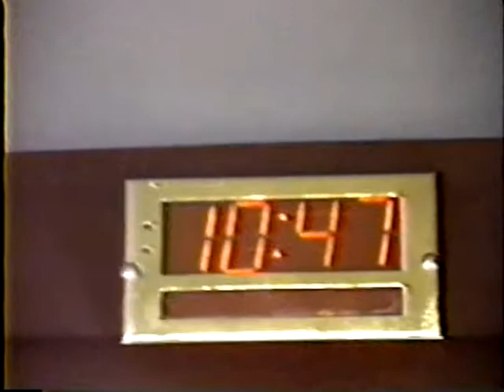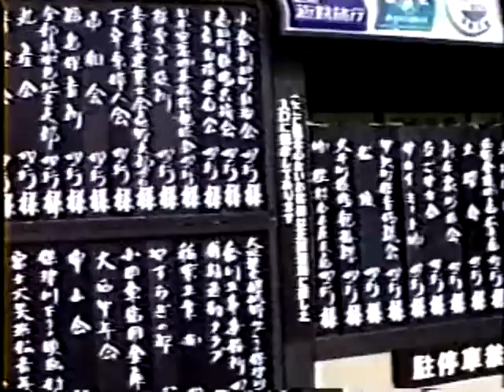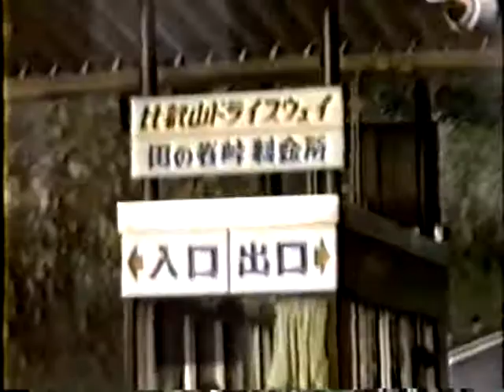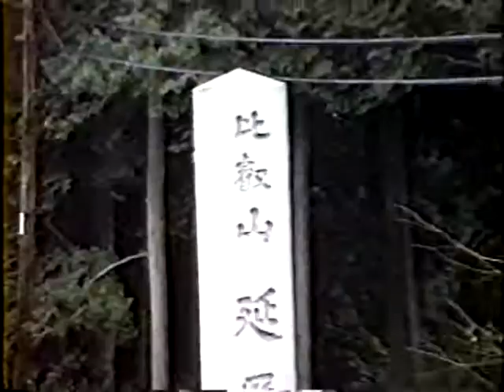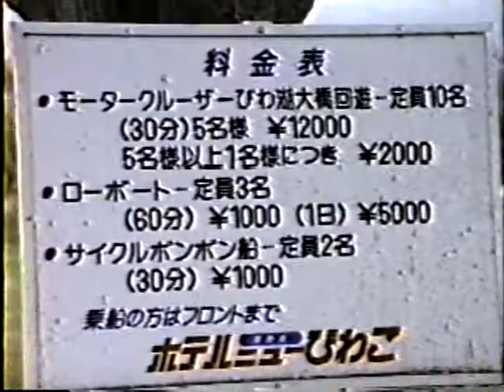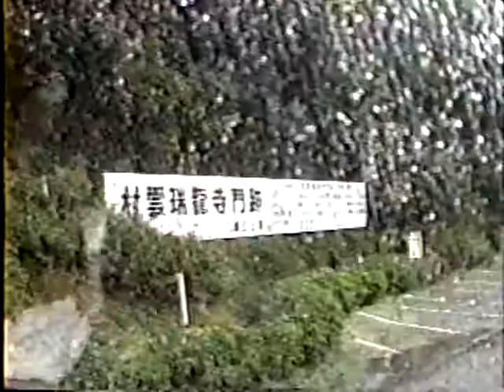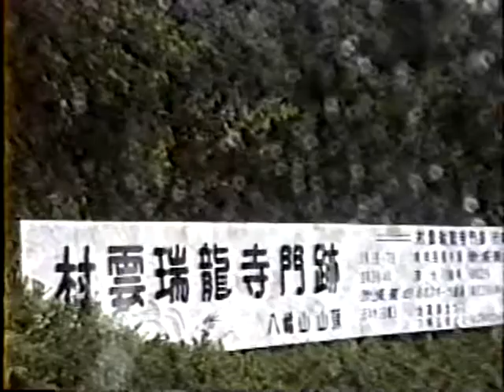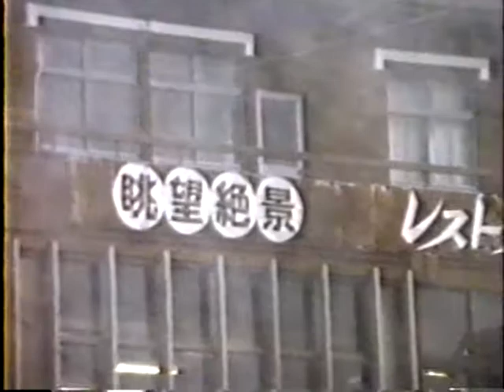中央観光バス走る応接間サロンカー乗車記念 平成元年の関西バス旅行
ルート：

嵐山・比叡山ドライブウェイ・比叡山延暦寺・ホテルニューびわこ・琵琶湖大橋・村雲瑞龍寺ロープウェイ